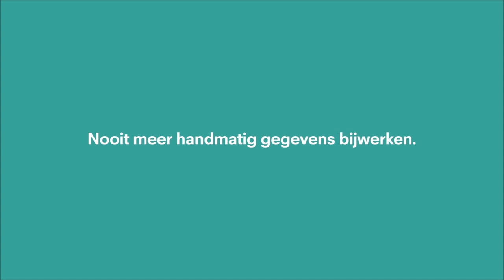Always Hello | Gecrowdfund via Symbid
Equity crowdfunding pitch video for Always Hello. Crowdfunding on Symbid, a leading European investment crowdfunding website. Always Hello was seeking €110.000 in financing via crowdfunding.